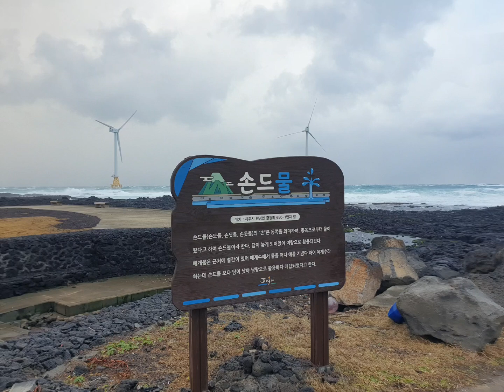20221222 눈보라 강풍 풍력발전기 제주 금등리 바닷가 아름다운 CAFE WANTWAY ^^